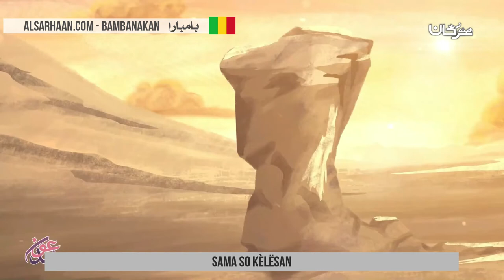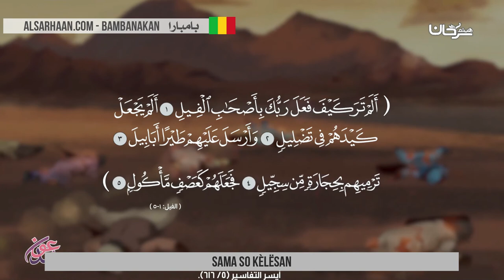sama so kèlësan قصة أصحاب الفيل